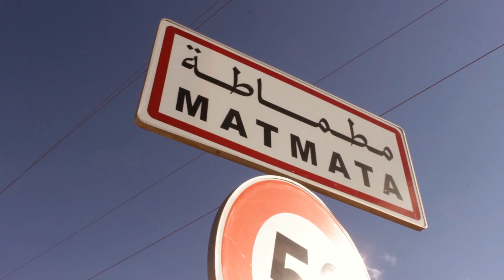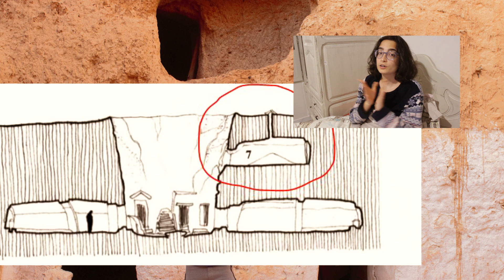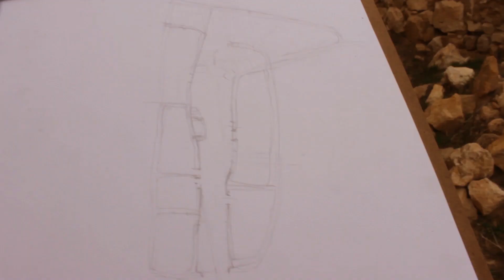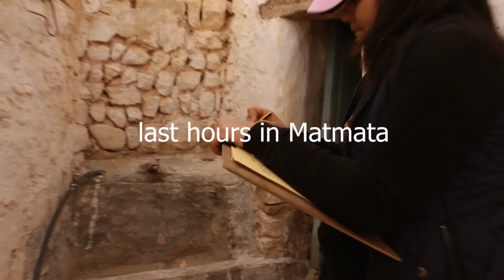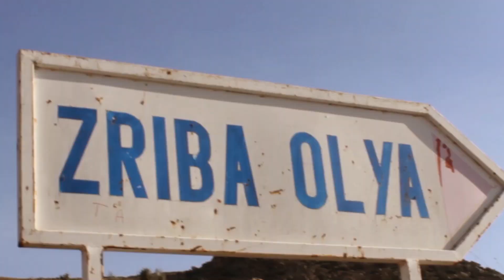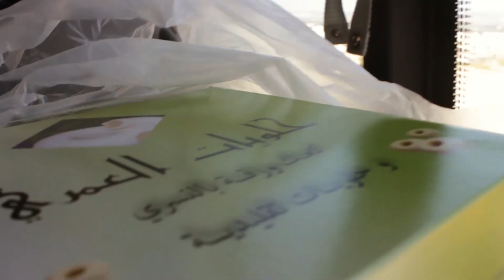Architecture VLOG // Voyage d'études ( Matmata / Zaghouan )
Heeeyyy
So I am back with a Vlog filled with a lot of memories
Don't let those smiling faces fool you we were soooo tired
It is been a week now and I still can't get out of bed

In our school, 2nd-year students go for one week trip to seek knowledge about vernacular architecture, some go to Tataouine, others to Djerba... My classmates and I went to Matmata ( 4 days ) and Zaghouan ( 2 days ) But the hotel we stayed in for the last two days was in Hammamet so as you can tell we spend most of our time in the bus xD

Each day we have work to do and show to our professors once we get back to the hotel ( and it is obviously counted as an exam )

That's mainly It

Ps : right before this trip we had the worst jury ever ( LOGE ) and I filmed it , If I find the time and courage needed It will be posted and you all can see the other dark side of architecture :)

Peace